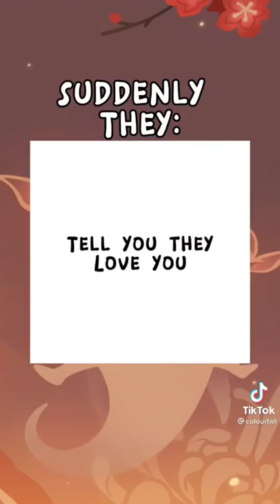genshin impact pause game pt5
🚨THIS EDIT ISNT MINE🚨

》Genshin Impact is an action role-playing game developed by Chinese company miHoYo, and first published in 2020. The game features an anime-style open-world environment and an action-based battle system using elemental magic and character-switching. 《

Genshin Impact is an open-world action role-playing game that allows the player to control one of four interchangeable characters in a party. By completing challenges, your character gets granted progress towards increasing their Adventure Rank, which in turn unlocks new quests, challenges and raises the World Level.

Initial release date: September 28, 2020
Engine: Unity
Developers: miHoYo, Shanghai Miha Touring Film Technology Co., Ltd.
Platforms: Nintendo Switch, PlayStation 4, Android, PlayStation 5, iOS, Microsoft Windows
Awards: The Game Award for Best Mobile Game